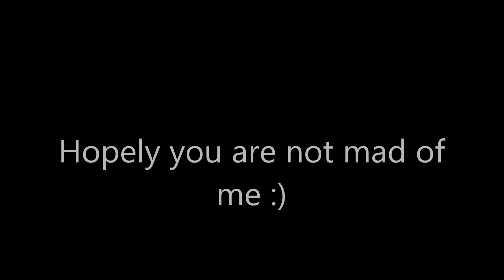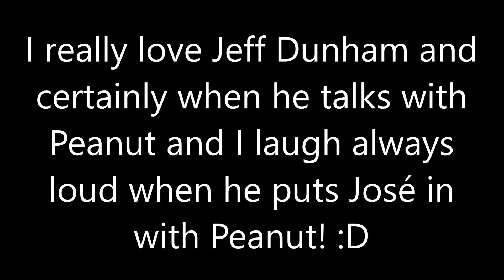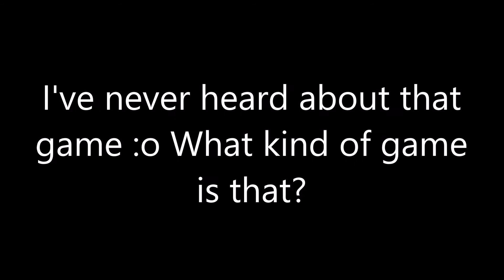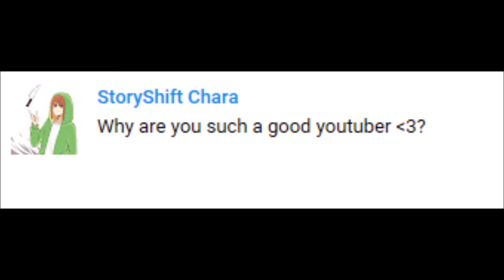Q&A Time #10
Here is my 10th Q&A session!
Thanks for put your questions for this!